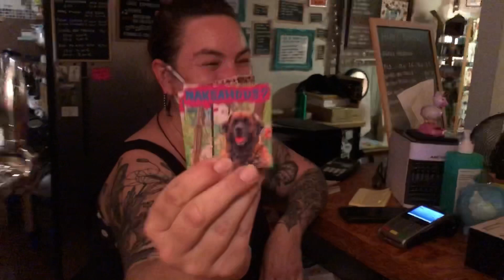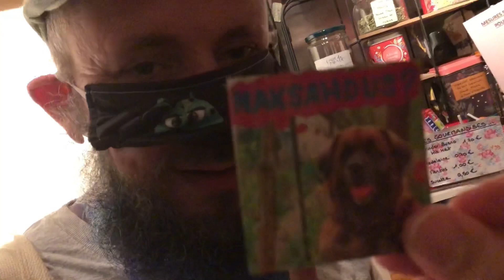VLOG - Gueule de bois (20 août 2020)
Comme tu as pu le voir dans le vlog d’hier, j’ai passé une super soirée. Mais alors que je venais de publier le vlog du jour, croyant la soirée terminée, je ne m’attendais pas à ce que les bières continuent de couler à flots ! Donc au début de cette vidéo du jour, c’est la veille, fin de soirée début de nuit, et je suis complètement rogné...

Et si fais tes achats sur le web et que tu veux soutenir Monsieur Weirdo, tu peux passer par ces liens sponso car les sites me reversent une petite commission (ce qui aide à produire mes épisodes) :